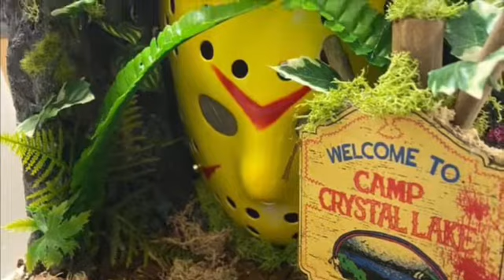Friday 13th enclosure 1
Friday 13th enclosure